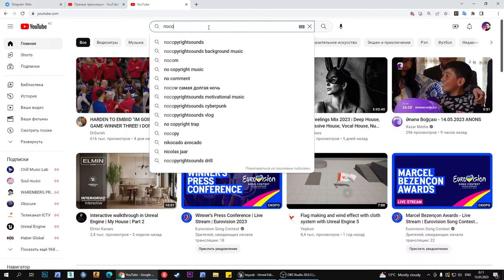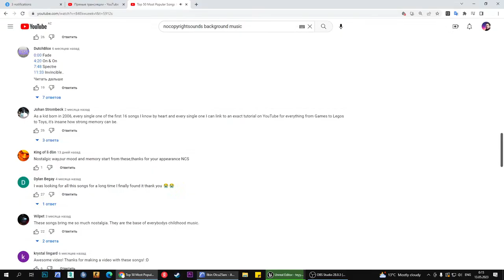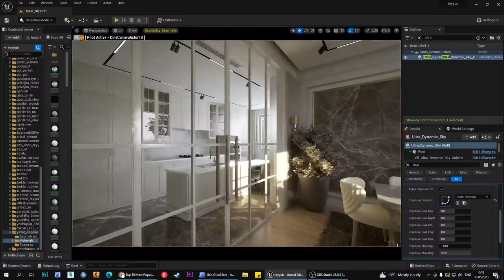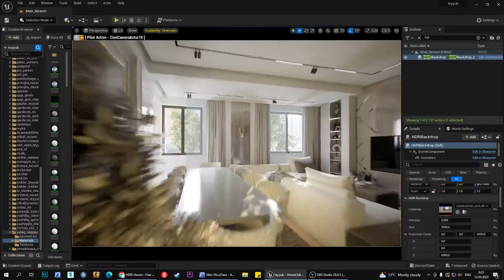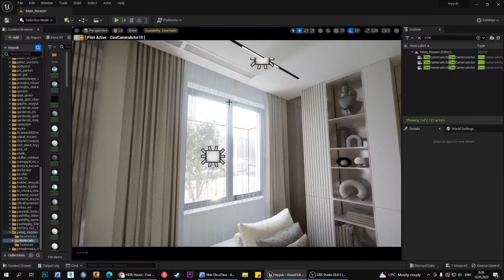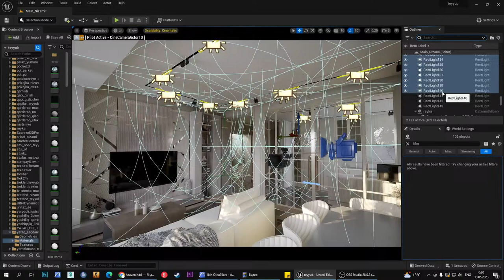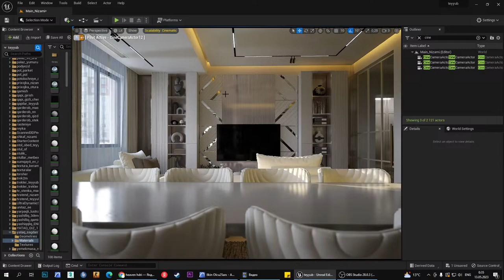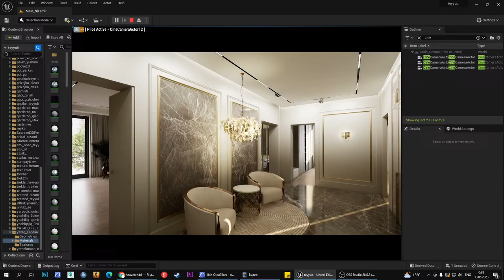Unreal ENgine 5 - interior lighting tutorial ; lumen ; Ultradynamicsky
kurbanoff architect - professional design studio